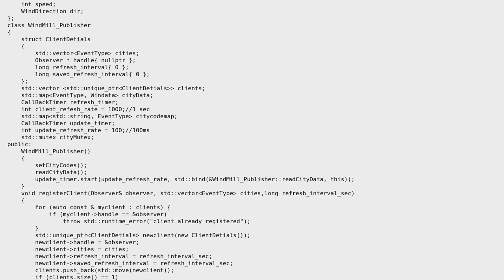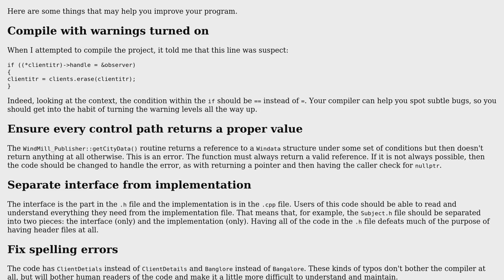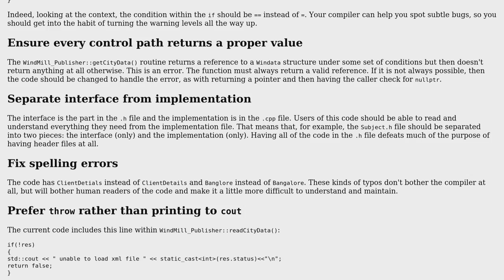Code Review: WindMIll Data Publisher using observer pattern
With thanks & praise to God, and with thanks to the many people who have made this project possible! You are responsible for your own actions.